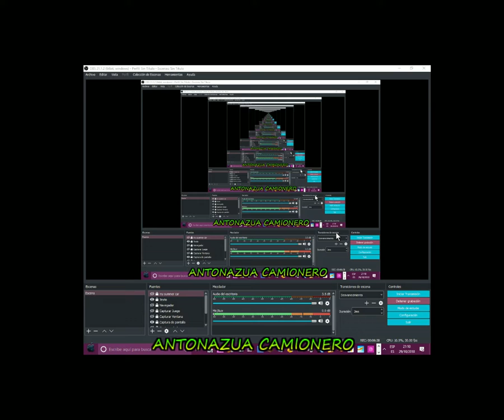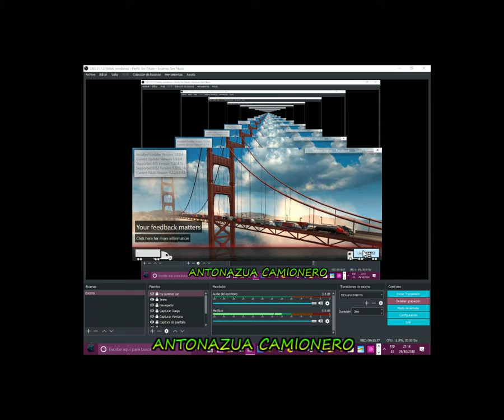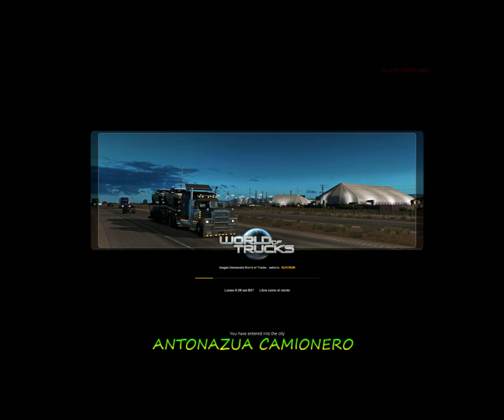trozo de convoy en solitario y con encuentro de amigos pero por culpa de accidente otra vez solo :(